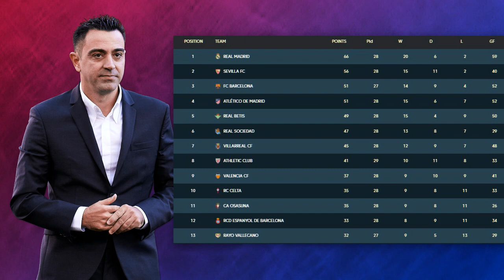Real Madrid vs FC Barcelona. The Key Battles For El Clasico. La Liga 2021-22. GW 29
With club footballs biggest encounter on the horizon, lets take a look at some of the on-pitch and off-pitch battles that will be going on in that could dictate the outcome of the match.
Both Real Madrid and FC Barcelona come into this encounter in impressive form, but which players will impose themselves on this encounter and give their team the all important win?

 ►►► Attributions ◄◄◄